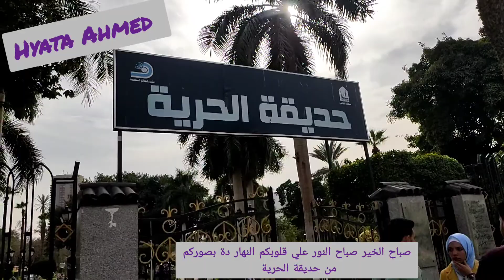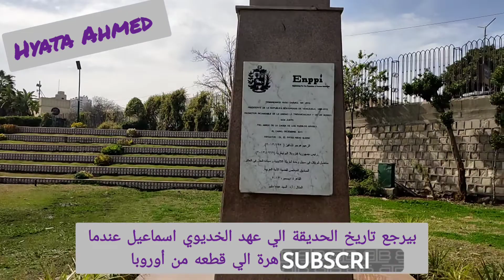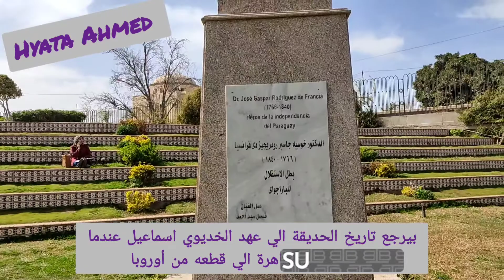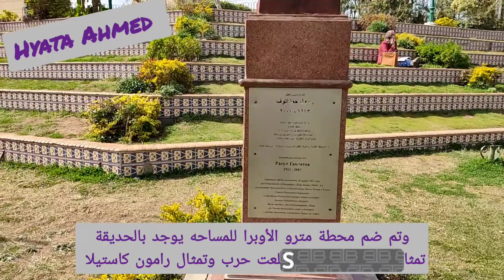حديقة الحرية بالزمالكFreedomgarden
حديقة الحرية

خروجة مش غالية خالص ونضيفة جدا وكمان الحديقة متحافظ عليها

يعنى نقيلك يوم الشمس فيه كويسة و الجو مناسب وانزل أستمتع بالخضرة مع الجو الممتاز

كنت معديه بالصدفه جنب الاوبرا و لقيت حديقه جواها تماثيل و منحوتات ..
ولما عملت سيرش عن جوجل للاسف ملقتش الا صوره مش موضحه اي جمال فيها ..
 بالرغم اني لما رجعت لها و قطعت تذكره ب ٥ ج لقيت اكتر ال جوة اجانب بيتصوروا مع مناظر جميله اوي و بياخدو شوتات لكذا منظر فيها الحديقه جميله فعلا ..

ألعنوان : حديقه الحريه جنب الاوبرا و كوبري قصر النيل

تجربة وتصوير : ‎حياةاحمد‎حديقة الحرية، الواقعة بالقرب من ميدان الأوبرا في شارع التحرير، هي احد اجمل الحدائق الخضراء في المدينة، حيث تتميز بإطلالات ساحرة على نهر النيل، ومباني القاهرة الشهيرة، حيث يجلس الزوار على المقاعد الخشبية ويتمتعون بالنظر الخلاب، بالاضافة الى ان الحديقة تضم العديد من التماثيل التي تخلد ذكرى أبرز الشخصيات التاريخية، …